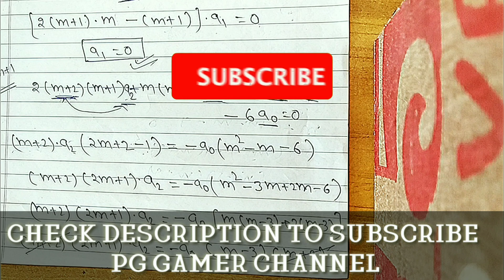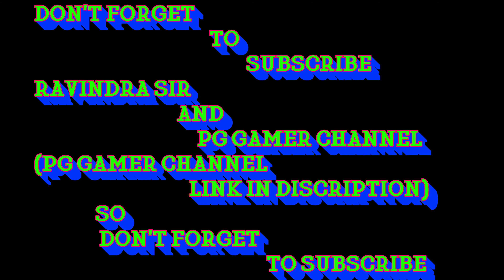M-2PART-9.1( Series Solution(Singular Point)(Basic+Question) )FOR MORE Detail Plz Check Description.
Engineering Mathematics (M-2) :-Series Solution(Singular Point) (Basic+Question) AND HOW TO SOLVE IN EASY WAY AND GOOD QUALITY VIDEO ARE PROVIDED IN THIS CHANNEL.

(PG GAMER) AND (RAVINDRA SIR)

PLEASE COMMENT IF ANY PROBLEM IN THIS VIDEO.

Link for  (pg gamer) is

WHAT'S APP NUMBER FOR RAVINDRA SIR -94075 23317
WHAT'sap NUMBER FOR PG GAMER -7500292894

WRITTEN BY- RAVINDRA SIR
EDIT BY - pg gamer (PRAKHAR SINGH GAHLOT)

IF ANY DOUBT PLEASE SEND MESSAGE TO GIVEN Number AND DO COMMENT ON  YOUTUBE COMMENT BOX.